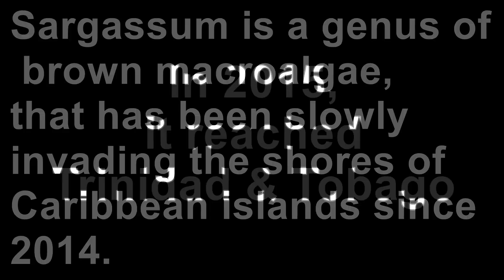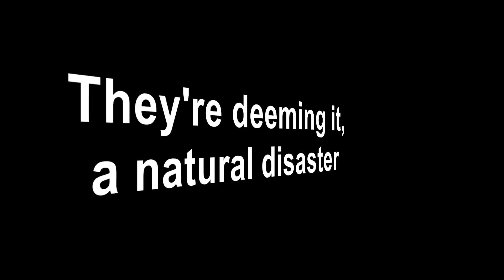Sargassum in Tobago - A Natural Disaster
On location in Scarborough the Capital of Tobago, and taking a look at the Sargassum seaweed that has been slowly invading the bays and beaches of our Islands. Since early 2014 the Sargassum has been slowly invading the chain of Caribbean islands, but now in mid-2015, it has finally reached Trinidad and Tobago at the bottom of the chain. The Tobago House of Assembly, which is the governing body in Tobago has pledged TT$3million to clean up the beaches in an attempt to preserve our Tourism industry. The phenomenon has been described as a natural disaster.